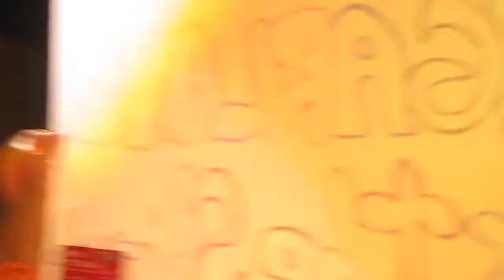Sugarland Pensacola Concert Curtain Drop- All We Are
Curtain Dropping for Sugarland's opening song "All We Are" at Pensacola Concert April 14, 2011.